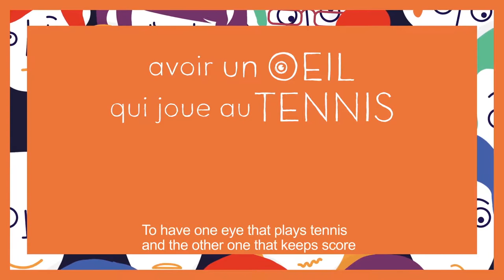Avoir un oeil qui joue au tennis et l'autre qui compte les points: expressions françaises illustrées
Découvrir des expressions idiomatiques françaises illustrées avec cours-de-français-en-ligne!

EXPRESSION: avoir un oeil qui joue au tennis et l'autre qui compte les points
DÉFINITION: loucher